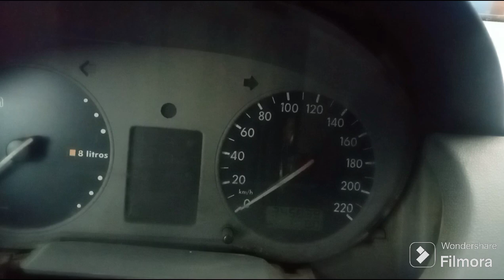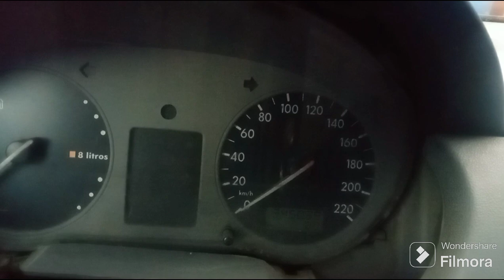Ubicación y pruebas del relevador de combustible, pointer 2004